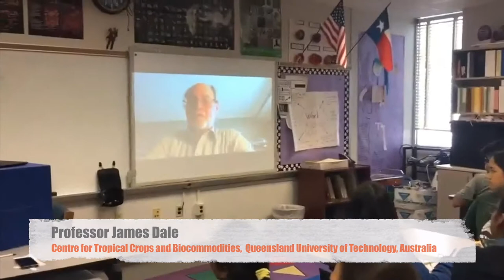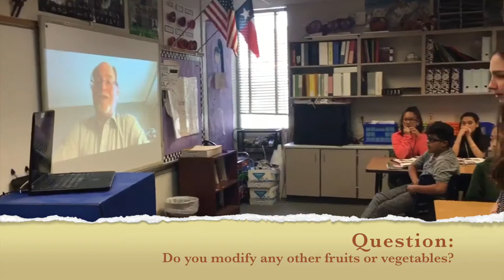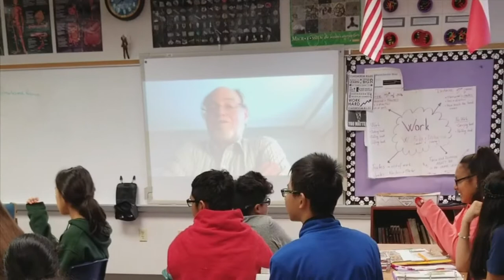Professor Dale answers questions by Westchester Academy students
Welcome to Science Journal for Kid’s  Ask-a-Scientist session recorded on 21 March 2018.

Professor James Dale from The Centre for Tropical Crops and Biocommodities at Queensland University of Technology in Australia is an international expert on bananas and genetically modified crops.

He answered questions about his research by 7th grade students in
Ms. Seda Dawson's class from Westchester Academy in Houston Texas.

Prior to the interview, the students had already read and discussed an adaptation of Professor Dale's research paper published in Science Journal for Kids